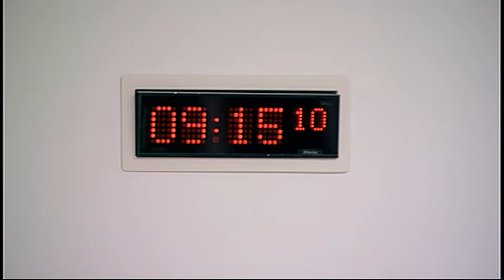Infrastructure and Capital Investment Committee - Scottish Parliament: 4th November 2015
- Infrastructure and Capital Investment Committee. Agenda

1. Private Housing (Tenancies) (Scotland) Bill: The Committee will take evidence on the Bill at Stage 1 from—
Barry Stalker, Private Housing (Tenancies) (Scotland) Bill Team Leader, and Kirsten Simonnet-Lefevre, Solicitor, Scottish Government.

2. Private Housing (Tenancies) (Scotland) Bill: The Committee will take evidence on the Bill at Stage 1, in a round-table discussion, from—
Robert Aldridge, Chief Executive, Homeless Action Scotland;
Rosemary Brotchie, Policy Manager, Shelter Scotland;
Liz Ely, Chair, Living Rent Campaign;
Gary Paterson, Vice President Communities, National Union of Students (NUS) Scotland;
Beth Reid, Policy Manager (Scotland), Crisis;
Fraser Sutherland, Policy Officer, Citizens Advice Scotland.